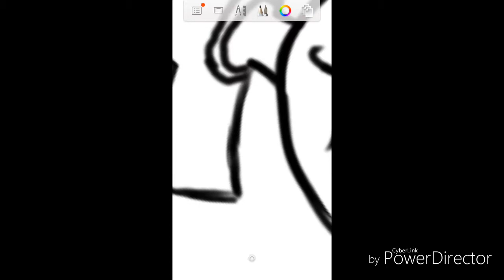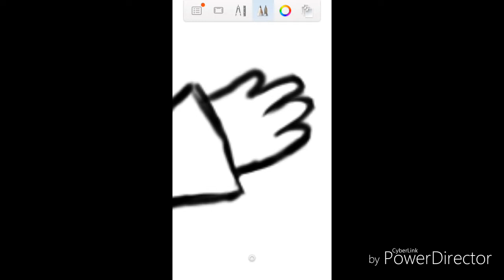Drawing Pirate Bunny!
Ayyee! Another video made!